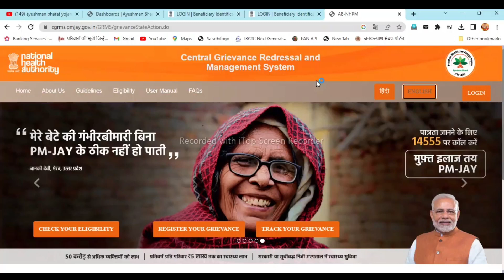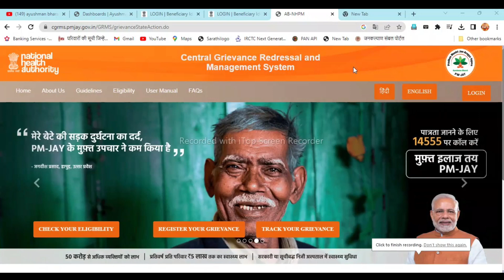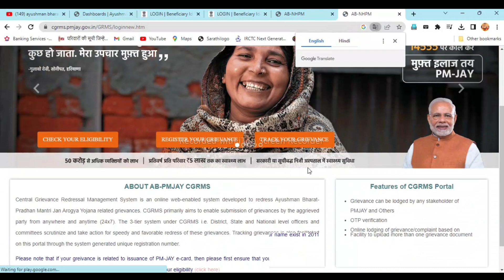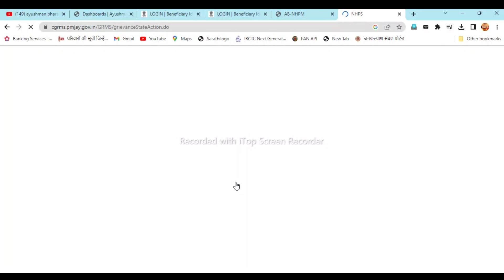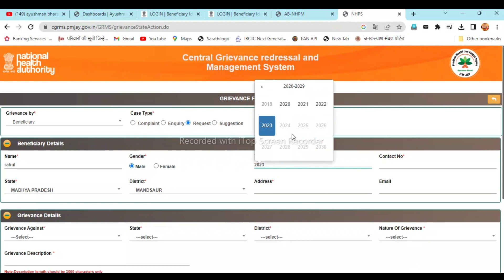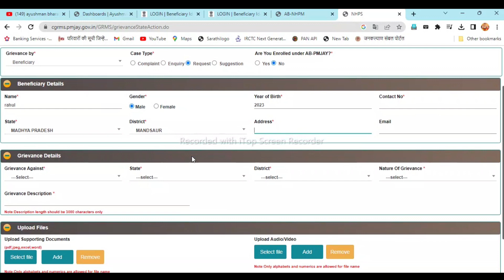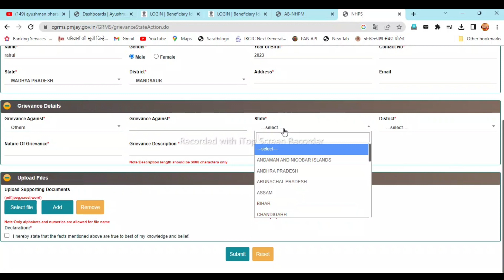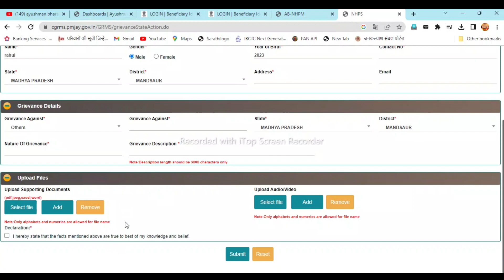pmjay ayushman bharat yojana me apna naam kaise jode 2023 | न्यू सर्विस शुरू जल्दी अपना नाम जोड़े।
नमस्कार दोस्तों

ayushman bharat yojana list me name kaise jode

how to add name in ayushman bharat yojana

ayushman card me naam kaise jode

ayushman bharat yojana me naam kaise jode

how to add name in ayushman bharat yojana list

pmjay list me apna naam kaise jode

pmjay

pmjay card

pmjay card download

pmjay ayushman bharat yojana detail in hindi

pmjay check name list

pmjay 2023 setu pmjay

pmjay ekyc

pmjay list

how to apply pmjay in csc

pmjay fayade,pmjay app use

pmjay portal